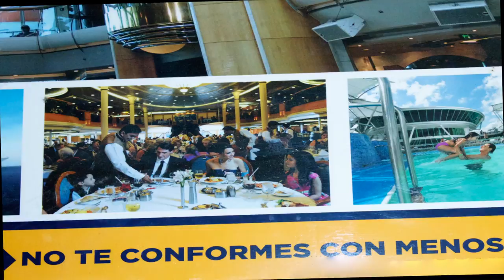Flamboyán Travel Peñuelas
Sirviendole al cliente como se merece:
Propietario: Jesus Irizarry(conocido por CHU)